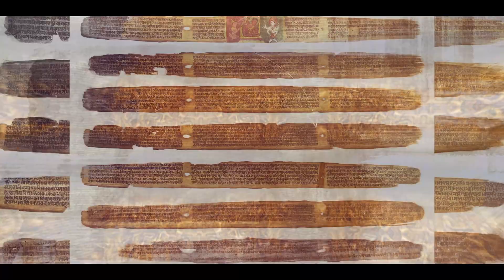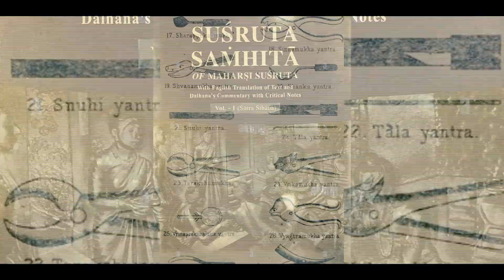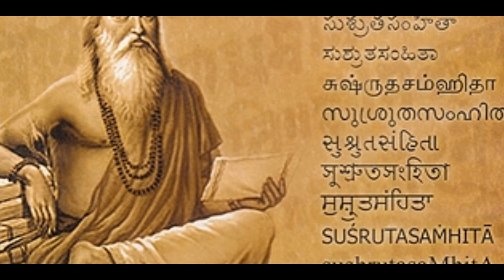SUSHRUTA: THE FATHER OF SURGERY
for more info.